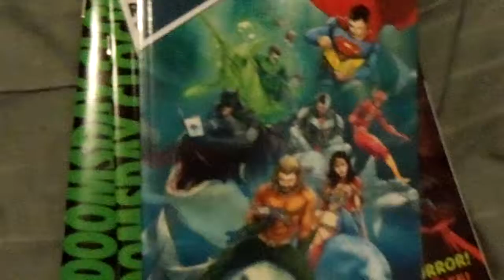i went to the comic book store(october 11th 2018)